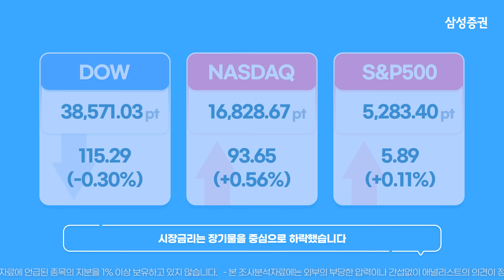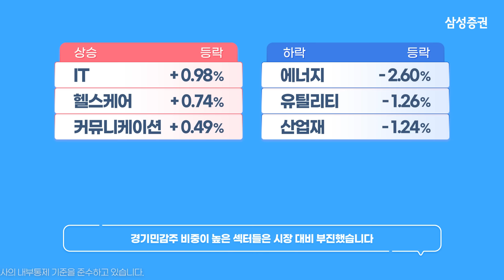[모닝브리핑] 뉴욕 마감 시황을 핵심만 쏙쏙 뽑아 전해드립니다 (2024년 6월 4일)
00:04 뉴욕 주요 지수 등락 및 이슈
00:29 국채 금리 / 달러 인덱스 / WTI 유가
00:55 주요 종목 등락
01:22 주요 업종별 등락